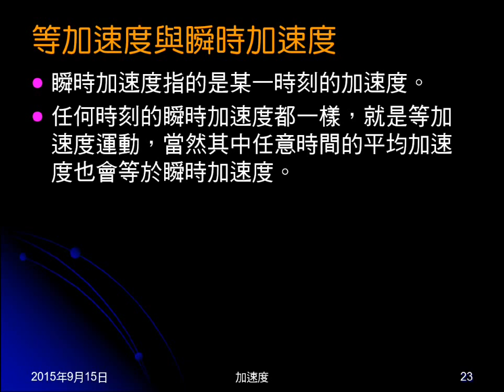104學年國三理化＿直線運動30：加速度相等；等加速度；瞬時加速度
說明何謂加速度相等，解釋等加速度運動及瞬時加速度。